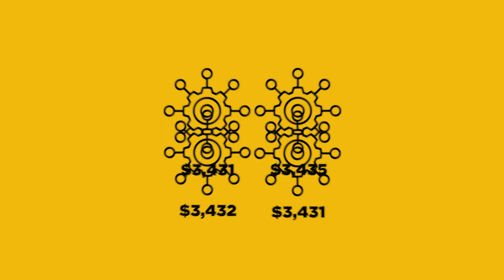Chainlink (LINK): The Crypto Oracle Solution, Explained in About 4 Minutes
*Smart contracts can’t access real-world data on their own — that’s the “Oracle Problem.”* Think of a smart contract like a vending machine: it can dispense a payout when the right conditions are met, but it can’t see the weather, read a flight schedule, or check a bank FX rate without a trustworthy sensor. Chainlink is that sensor layer for blockchains.

Chainlink is a decentralized oracle network built to bridge blockchains with off-chain data, enabling price feeds, weather, sports results, and tokenized asset transfers to flow on-chain reliably and securely. Because Chainlink is decentralized, many independent oracle nodes fetch data from multiple sources, aggregate it, and deliver a single verified answer on-chain. Node operators stake LINK and earn LINK for accurate service, aligning incentives around data quality and uptime. The result is a secure bridge between blockchains and the world we live in, making smart contracts not just smart, but useful.

✅ What the Oracle Problem is and why smart contracts need oracles
✅ How Chainlink’s decentralized oracle network aggregates and verifies real-world data
✅ The role of LINK: fixed 1B supply, staking, incentives, and payment for network usage
✅ Real-world pilots: SWIFT/UBS tokenized asset movement and DTCC Smart NAV on-chain
✅ Why Chainlink matters for DeFi, gaming, and tokenized finance — and key critiques to consider
✅ Adoption drivers: growing data requests, cross-chain transactions, and staking dynamics

*⏱️ Timestamps:*
⏳ 00:00 – The Oracle Problem: why smart contracts need external data
⏳ 00:46 – What Chainlink is and how it connects blockchains to real-world data
⏳ 01:21 – How decentralized oracle nodes aggregate and verify prices
⏳ 01:36 – LINK token economics: fixed supply, staking, rewards, and payments
⏳ 02:20 – Enterprise pilots for LINK: SWIFT/UBS and DTCC Smart NAV
⏳ 02:42 – Why LINK token is needed
⏳ 03:19 – Critics of Chainlink and its token LINK
⏳ 03:51 – Outro

*⚠️ RISK WARNING:* Digital asset prices can be volatile. The value of your investment may go down or up and you may not get back the amount invested. You are solely responsible for your investment decisions and Binance is not liable for any losses you may incur. It is your responsibility to ascertain whether you are permitted to use the services of Binance based on your individual circumstances.